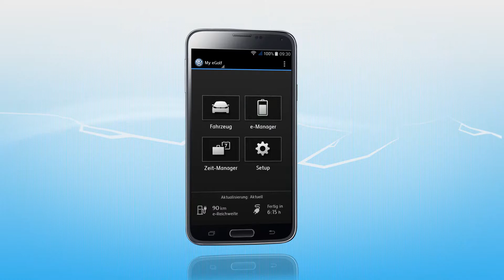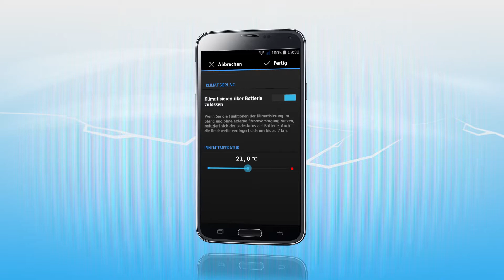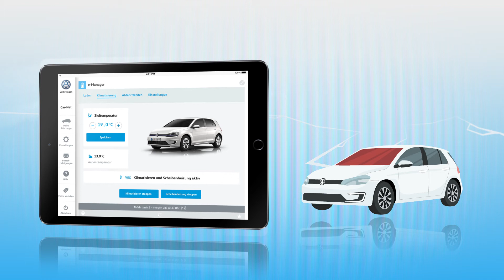Volkswagen Car-Net e-Remote: Klimatisierung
Mit dem Dienst „Klimatisierung“ sorgen Sie schon vor Beginn der Fahrt für eine angenehme Temperatur im Innenraum. Regulieren Sie die Klimaanlage bequem über Ihren Computer oder Ihr mobiles Endgerät ohne selbst am Fahrzeug zu sein.

Volkswagen Car-Net: e-Remote

e-Remote bietet Ihnen einen bequemen Zugriff auf die wichtigsten Funktionen Ihres e-Modells. Ganz praktisch vom Computer aus oder dank der e-Remote App auch bequem von Ihrem Smartphone.

Gebrauchtwagen, die akribisch geprüft, gewartet und repariert sind.

Die Marke für Gebrauchtwagen
Das WeltAuto - Sicherheit, Verlässlichkeit, Transparenz und Vertrauen. Bereits seit 1993 gibt es Das WeltAuto als Gebrauchtwagen Marke der Volkswagen Organisation in Österreich. Sukzessive wurde aus der Marke eine international geführte Handelsmarke der Volkswagen AG für Gebrauchtwagen der verschiedenen Konzernmarken (VW, Audi, SEAT, Škoda, VW Nutzfahrzeuge).
Derzeit gibt es rund 110 Partnerbetriebe in ganz Österreich, welche durch Erfüllung der vorgegebenen Standards offizielle Das WeltAuto Partner sind. Die Händlerpartner verpflichten sich damit der klaren Richtlinien, dass die Fahrzeuge geprüft, gewartet und repariert werden. Die Händler verfügen jedoch nicht nur über Kompetenzen bei Konzernmarken, sondern auch bei jeglichen anderen Fahrzeugmarken.

Mit dem deutlichen Leistungsversprechen, den Garantieleistungen und den zahlreichen Aktionen arbeitet Das WeltAuto schon seit Gründung für ein glaubhaft besseres Image des Gebrauchtwagengeschäfts.